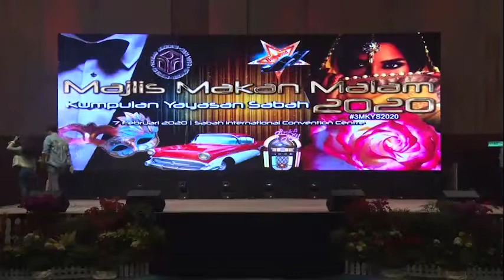The Spark Plugs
YSG Annual Dinner-SICC